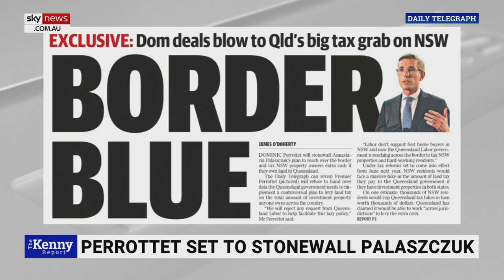Qld govt 'targeting taxpayers' in another state through new land tax rule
NSW Finance Minister Damien Tudehope says the Queensland government’s new land tax rule is “astonishing”.

“The Queensland government is seeking to raise tax from New South Wales taxpayers based on the land holding which they have in New South Wales,” he told Sky News host Chris Kenny.

“They are targeting the taxpayers who are located in another state.”